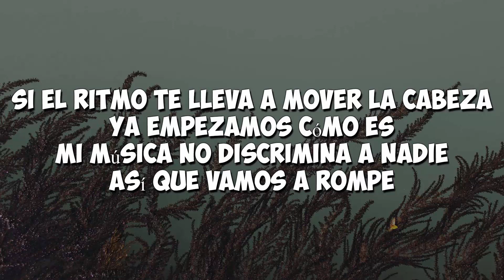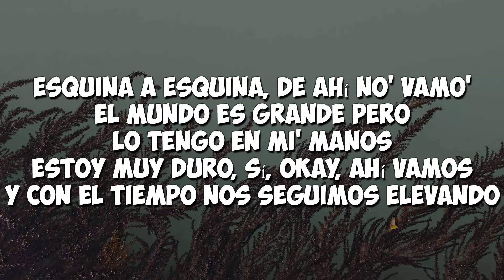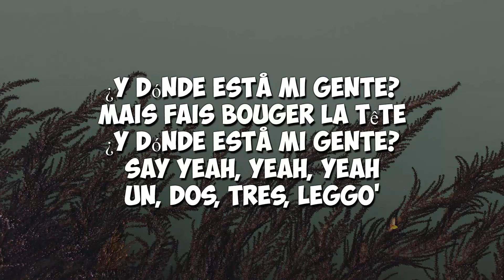J. Balvin, Willy William - Mi Gente (Official Audio + Lyrics)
This is a Lyric Video / Lyrics Of The Song Mi Gente By J. Balvin Ft. Willy William

El mundo nos quiere, nos quiere
Y me quiere a mí

Mi música los tiene fuerte bailando
Y se baila así

[Verso 2: Willy William]
Tamo' rompiendo la discoteca
Ma chèrie, la la la la la
Francia, Colombia
Me gusta (Freeze)
J Balvin, Willy William
Me gusta (Freeze)
Los DJ's no mienten, le gusta a mi gente

[Pre-Coro: J Balvin, Willy William]
Un, dos, tres, leggo'
(Ay di que sí)

Esquina a esquina, de ahí no' vamo'
El mundo es grande pero lo tengo en mi' manos
Y con el tiempo nos seguimos elevando

Que seguimos rompiendo aquí
Esta fiesta no tiene fin
Botellas para arriba, sí
Los tengo bailando, rompiendo y yo sigo aquí

Worldwide
Willy William